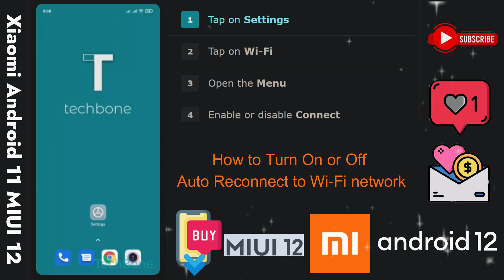How to Turn on or off Auto Reconnect to WiFi network Xiaomi Android 11 MIUI 12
This video is about How to Turn On or Off Auto Reconnect to Wi Fi network Xiaomi Android 11  MIUI 12. if you think this video is helpful for you then press like button and subscribe my channel.

STEPS
    Tap on Settings.
    Tap on Wi-Fi.
    Open the Menu.
    Enable or disable Connect automatically and tap Save.

Contact & Social
Check our Products and support us